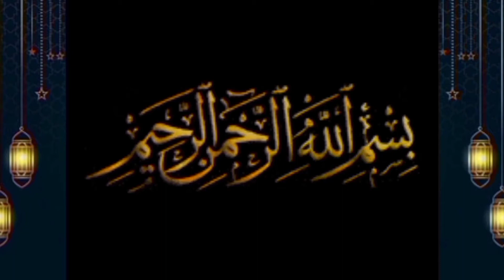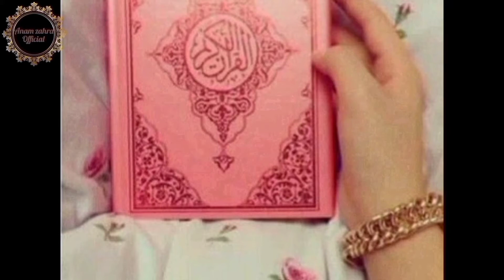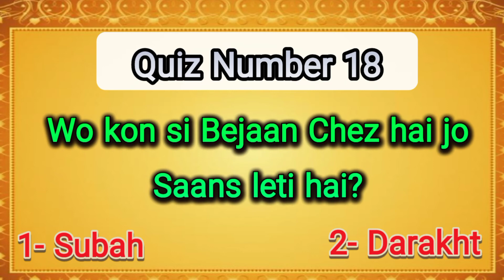18 Deeni Quiz Programme || [ Anam Zahra official ] Deeni quiz 2022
Powerful Namaz Dua ki Qabuliyat ke lie
Rizq ki barkat ke Amaal (1)
Babul hawaej ka Amal
Wasta dekr Dua maange
Jinki Namaz qaza ho jati hain unke lie Behtreen wazifa
Buri Nazar se bachne ka wazifa
Aulaad ki khatir wazifa, Chilla
Pasand ki shadi ke lie Wazifa